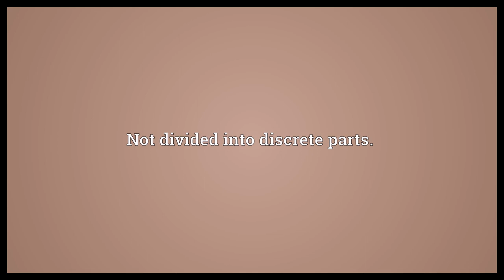Indiscrete Meaning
Video shows what indiscrete means. Not divided into discrete parts..  Indiscrete Meaning. How to pronounce, definition audio dictionary. How to say indiscrete. Powered by MaryTTS, Wiktionary